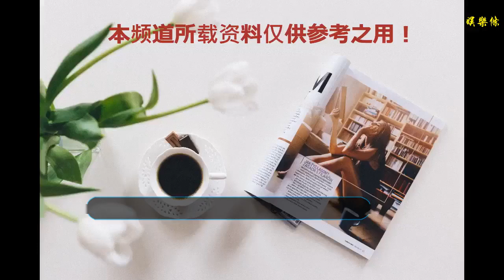謝霆鋒回港參加師妹婚宴，懶理張柏芝生子，明星活得真瀟灑任性！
谢谢！

    最近張柏芝生第三個孩子的消息，不管是香港媒體,還是內地娛樂記者，都是各種報道，但是前夫謝霆鋒對此事是一點回應都沒有，看來是各自都有了新生活，對彼此的新聞一點都不感冒呢。
    這幾天謝霆鋒也是很忙碌，一邊忙著自己的節目,一邊回港參加師妹的婚禮，忙里偷閑還陪父親爬山，看起來心情一點都沒有受張柏芝生孩子的影響呢！
    謝霆鋒回香港的消息還是陳奕迅的老婆徐濠縈爆料的呢，她在鍛煉途中偶遇謝霆鋒和謝賢，這才拍照留念表示遇見老友很開心。照片里謝霆鋒和謝賢父子看起來都面帶微笑，謝賢一如既往的帶著墨鏡，謝霆鋒還是酷勁十足，整個畫面相當和諧。
    謝霆鋒此次回香港是要參加師妹阿嬌的婚禮，不過他并未出現在訂婚宴上，隔天就陪父親爬山，看來也是很有孝心了。想想最近幾年謝霆鋒在演戲方面少有產出，自打《消失的子彈》和《決戰食神》之后，謝霆鋒就一心投身做菜節目《十二道鋒味》，看起來也沒有要繼續拍戲的打算，不知道他這個廚師癮什么時候才會過完呀！
    說來說去，大眾對謝霆鋒的個人事情才是最感興趣的，但是眼看著前妻生下第三胎，謝霆鋒不知道是什么心情呢？他和王菲復合也好幾年了，難道是繼續打算交往下去，不打算要孩子了？
    像他們這樣分分合合數次，在彼此都經歷過婚姻之后再次走在一起的情侶，應該算得上是真愛了吧，既然是真愛，那可不得有個共同的孩子才能將感情延續下去嗎？
    有網友猜測也許王菲和謝霆鋒也會在某一天宣告已經懷孕的消息，就像今天剛宣布懷孕的劉詩詩一樣，猝不及防的告訴大家已經懷孕五個月，靠喜事登上頭條可比那些因為負面新聞上頭條的明星好多了！希望能看見謝霆鋒公布好消息吧！
    網友們看見謝霆鋒瀟灑回香港，也是感慨，認為明星們對于感情實在是太灑脫了。不過想想謝霆鋒又有什么放不下的呢，現在和他在一起的王菲才是他最愛的那個人吧！
    即便他沒有像媒體表態，但是心里一定也是祝福張柏芝的，畢竟大家分手后也不是仇人，前妻有了好的歸屬，大度的男人都會祝福呢！